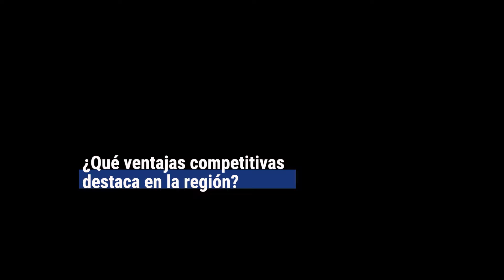Invest Pacific - Virutex Ilko Testimonio